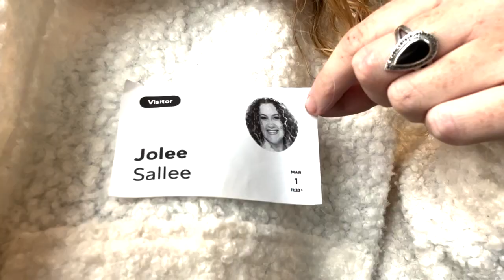Inside look at Three Forks Schools expansion and renovation, nearing completion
The renovations and construction of Three Forks Schools, which has kindergarten through 12th grade all under one roof, began over one year ago. It's now nearing completion.